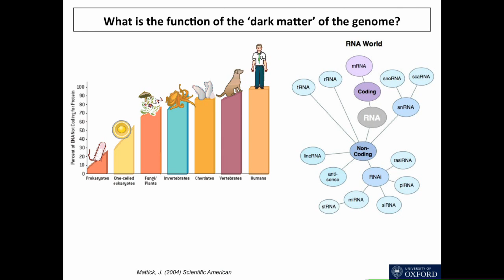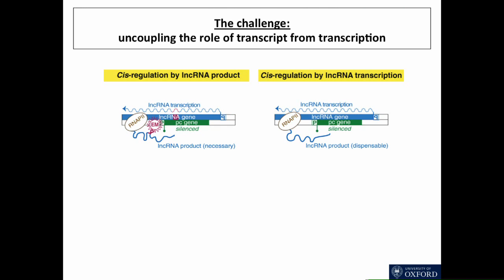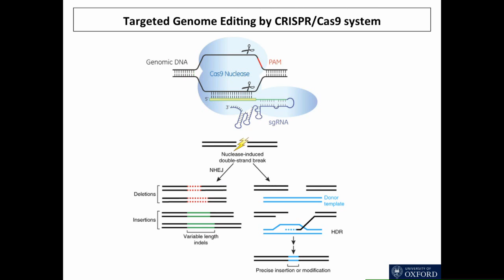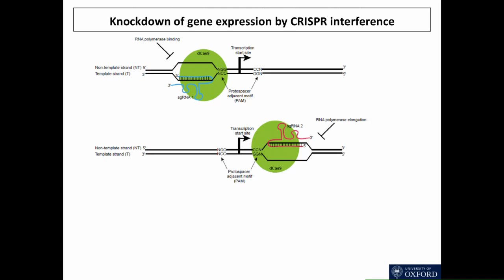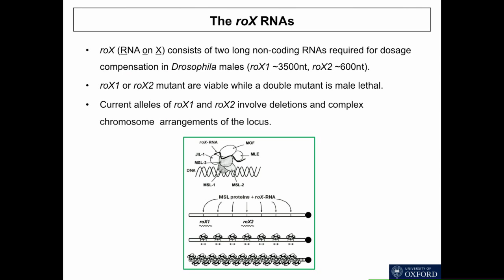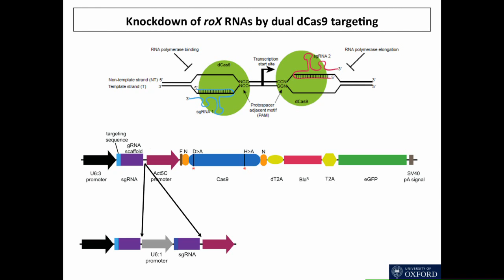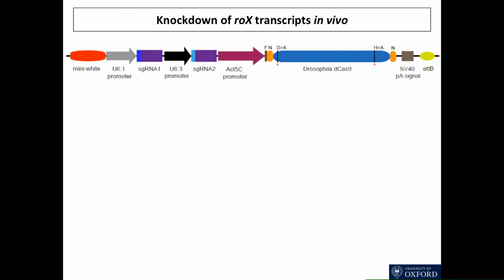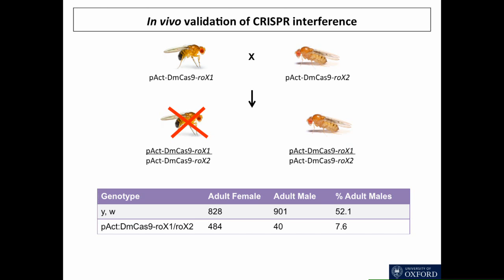JL Liu: Effective knockdown of Drosophila long noncoding RNAs by CRISPR interference.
"Ji-Long Liu (Univ Oxford) presents 'Effective knockdown of Drosophila long noncoding RNAs by CRISPR interference.'

 A presentation at the 'Techniques & Resources' session of the Annual Drosophila Research Conference at The Allied Genetics Conference, July 13-17, 2016, Orlando, Florida.